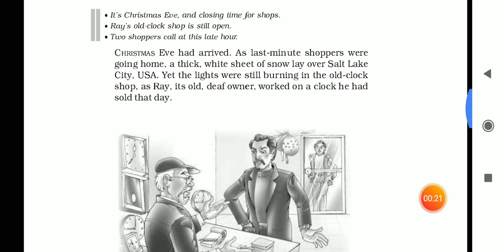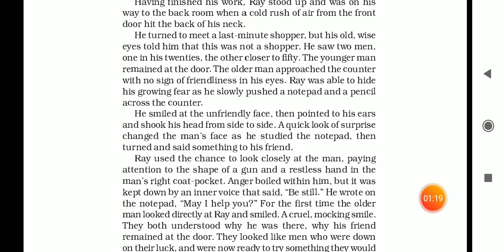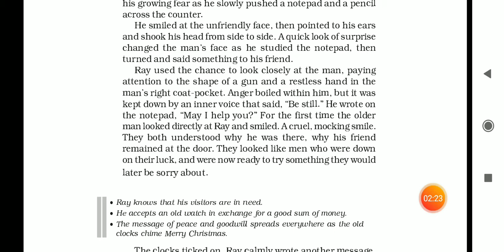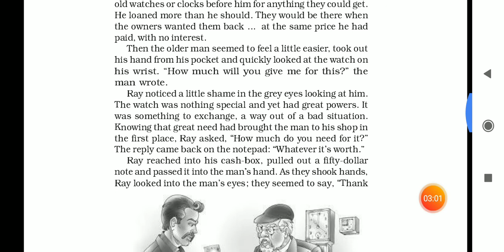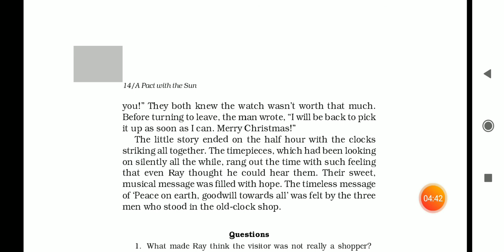"THE OLD- CLOCK'S SHOP" class 6 english part 2